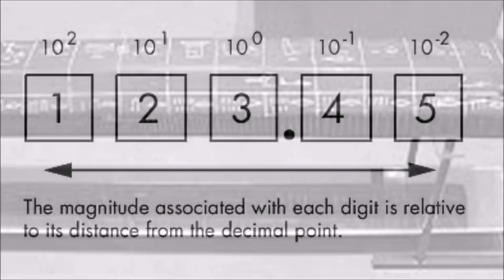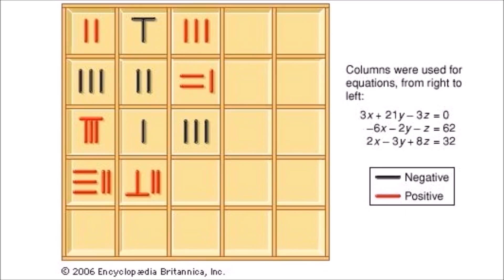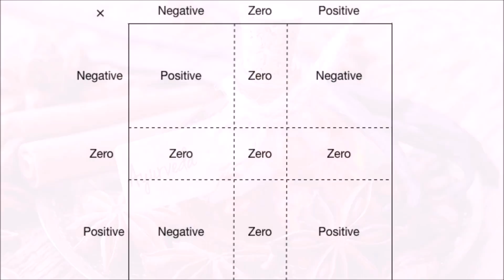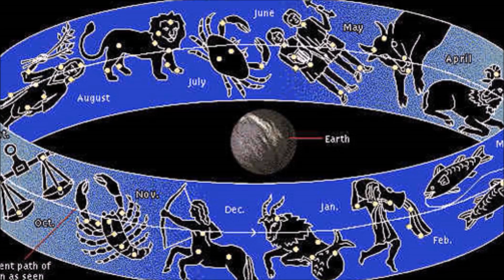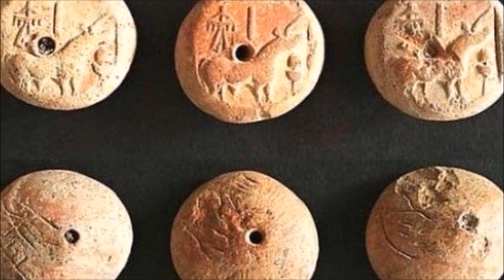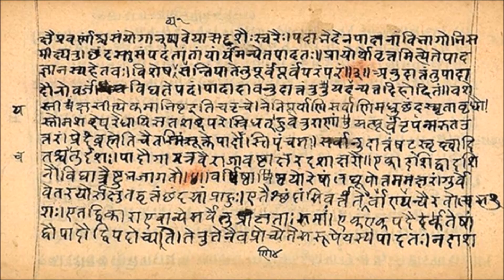🔴 MUST WATCH: Indian INVENTIONS and DISCOVERIES That You Won't Believe Are TRUE!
List of Prominent Indian Inventions and Discoveries.